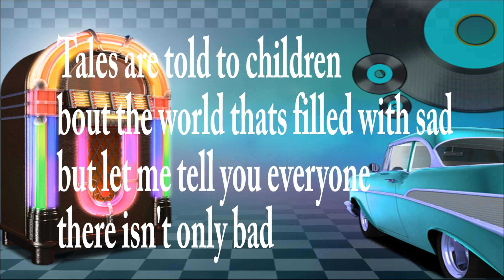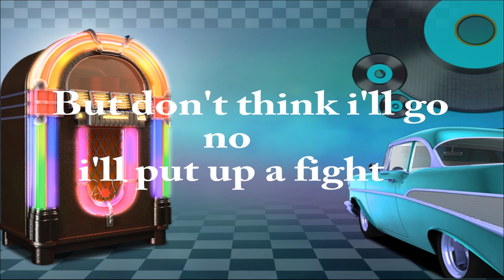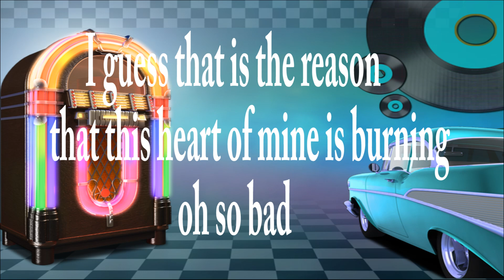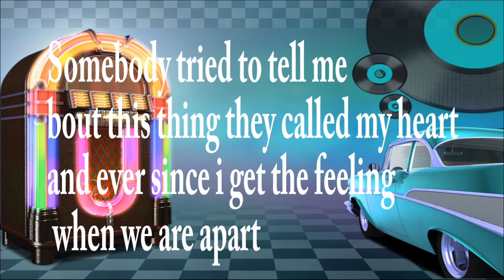Peppercorns Academy 'Robots Lament' With lyrics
This song is from the Peppercorns production 'Overlord'
Written and composed by Steve Muzolf.